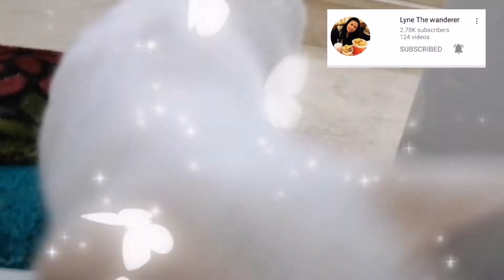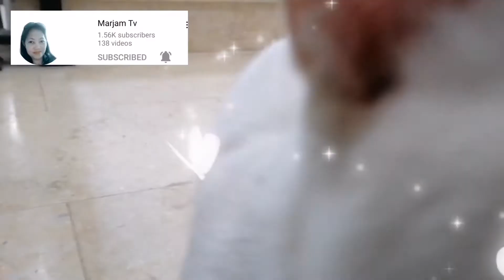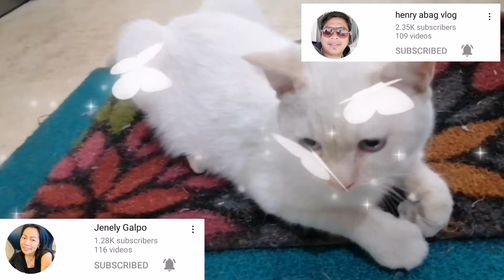Sa kabilogan NG buwan |Sa kadiliman NG Gabi my Kumatok | Mag Isa Kalang Bubuksan moba | Mherl Amido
Sa kabilogan NG buwan sa kadiliman NG Gabi my Kumatok Bubuksan muba?

Keep sharing